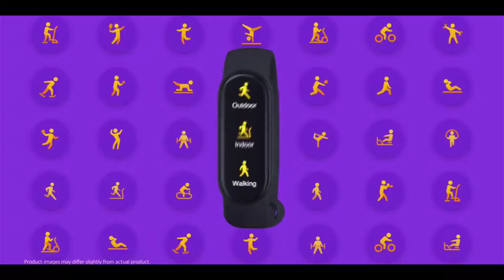Xiaomi Mi Smart Band 6 Price in Nepal & Availability in Nepal | Lot of Improvements🔥🔥🔥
mi nepal

Source : mi